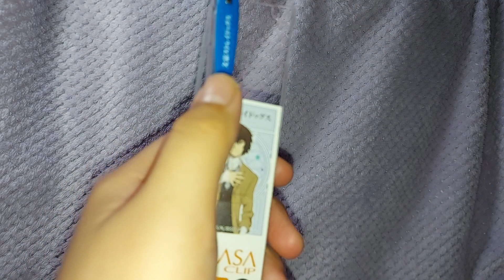文豪ストレイドッグス サラサクリップ0.5 カラーボールペン 太宰治